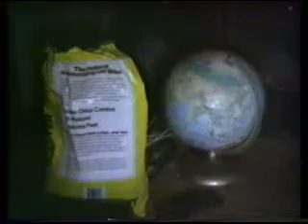Messy workshop 1988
I lived in an attic in Silver Spring MD.  This is my workshop.  The computer is a 286 running at 12 mHz.  I had a Amateur Radio packet rig set up.  The art work is a self portait done in the early 70's.